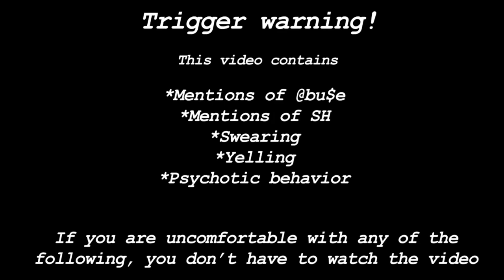~•{Never Again. || TW || Michael and Frederick}•~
Michael’s breaking point at its finest